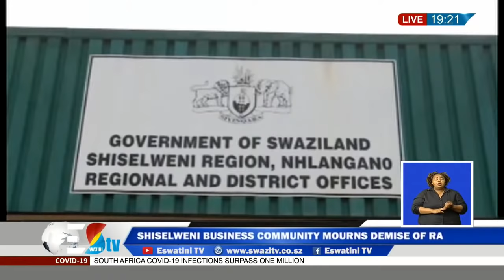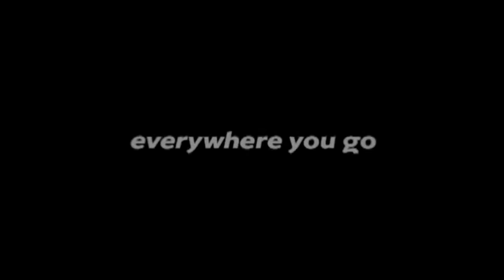Tindzaba || 28-12-2020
Follow the news live – Breaking news, the latest news updates, Sports international news, stay informed.
Here's where you can watch TindzabaEmini on EswatiniTV
1.
2.